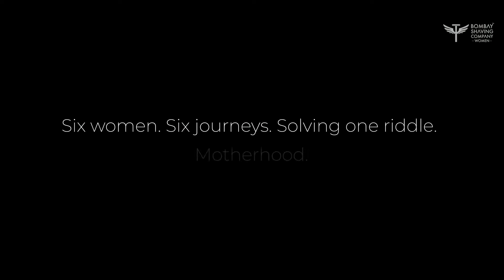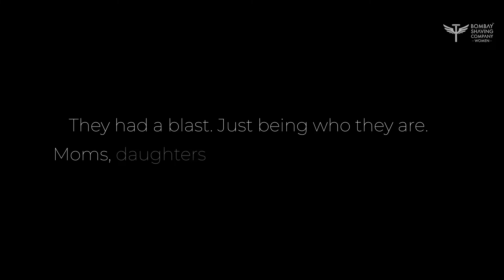Mother’s Day Special 2022 | There’s no one way to be a mom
Mother’s Day Special 2022.
Motherhood, a journey full of riddles, laughter, fights, dreams and oodles of love. ❤️

There is no one way to be a mom and we salute all the SmoothAF moms out there for acing this role every single day.
Watch a gang of moms, daughters and almost moms and daughters have a blast this Mother's Day while creating magic together.